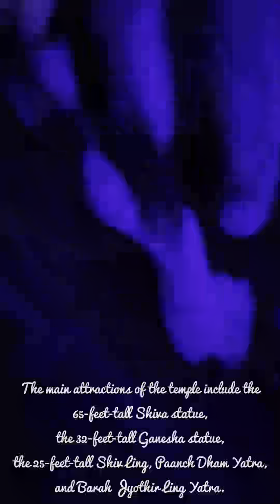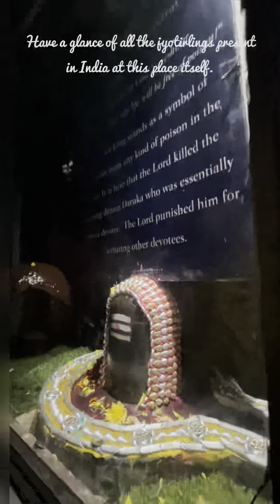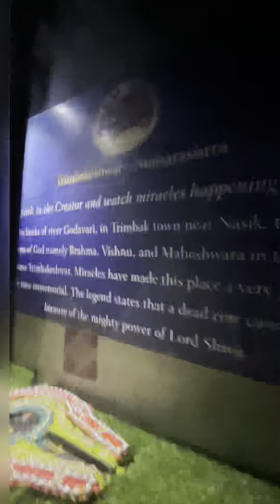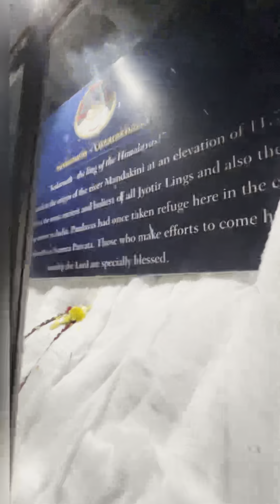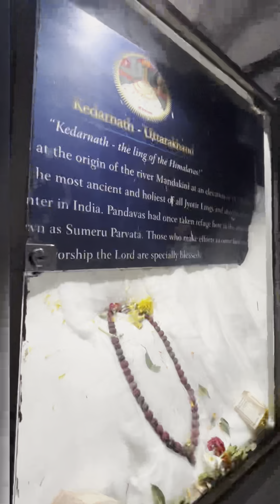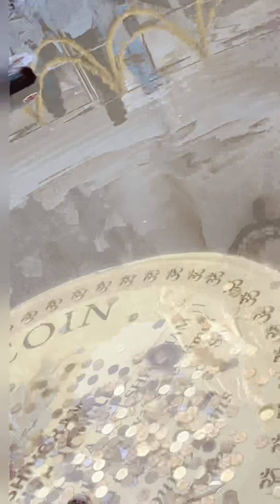Magnificent Shiv Temple | Bengaluru | Shiv Ratri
On February 26, 1995, on the auspicious day of Maha Shivratri, the Shivoham Shiva Temple was inaugurated by Sri Shankaracharya of Shringeri. The main attractions of the temple include the 65-feet-tall Shiva statue, the 32-feet-tall Ganesha statue, the 25-feet-tall Shiv Ling, Paanch Dham Yatra, and Barah Jyothir Ling Yatra.

Location : Murugeshpalya, Bangalore, 560017